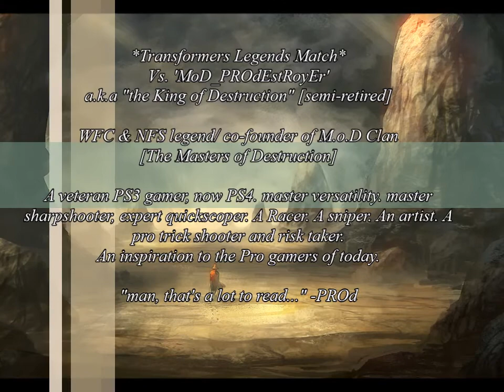FOC [part.79]: Vs. MoD_PROdEstRoyeR *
That feeling where you're up against one of the reasons why you enjoy playing so many tough challenges in games!
*[the legendary WFC fighter returns]*
I missed my chance last time, I won't miss it this time...
 Last year when I was first starting out, I got the link to his channel from 'TheDax714'. I remember spending much time practicing while watching his videos so i can be better at learning how to really play this gridiron, patching up holes in my playstyle, and learning how to create my own playing style. Cant thank you enough tbh.

'Hero' - Philip G Anderson